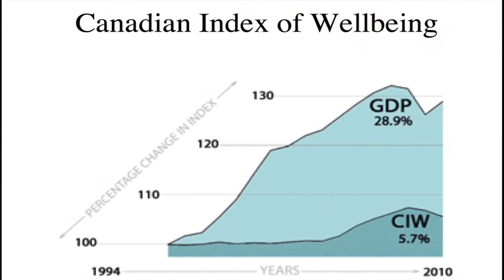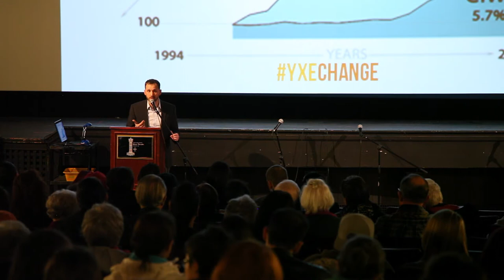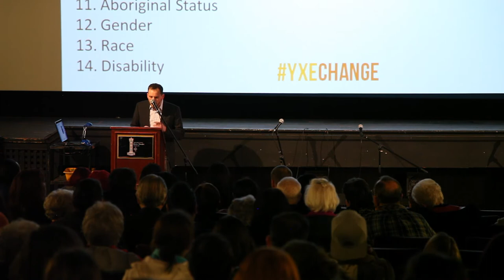Ryan Meili at Saskatoon Change Makers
Ryan Meili of Upstream speaks at Saskatoon Change Makers, January 31st, 2014, at the Roxy Theatre in Saskatoon, SK.